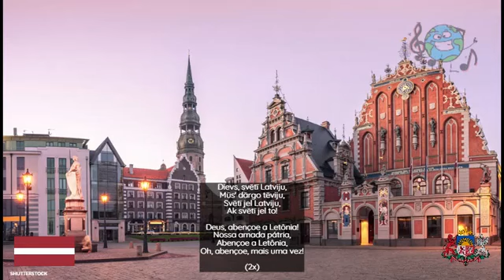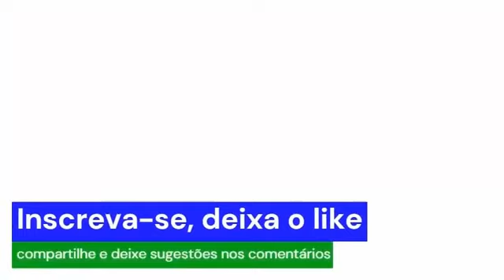Hino da Letónia | Legendado e ilustrado #99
A música e as letras foram escritas por um professor que fazia parte do movimento nacionalista jovem letão. Especula-se que ele pode ter emprestado parte da letra de uma canção popular que foi cantada com a melodia de God Save the Queen, modificando-a e colocando-a em sua própria música. Ele usava o termo 'Bálticos' como sinônimo e intercambiável com 'Letônia' e 'Letões', então 'Letônia' foi mencionado apenas no início do primeiro verso. Mais tarde, o termo 'Letônia' foi removido e substituído por 'Baltics' para evitar o banimento da música. Isso levou ao equívoco de que o termo 'Letônia' não fazia parte da música até 1920, quando foi escolhido como hino nacional e a palavra 'Báltico' foi substituída por 'Letônia'. - Wikipédia
Letra e Composição: Kārlis Baumanis

Letão
Dievs, svētī Latviju,
Mūs' dārgo tēviju,
Svētī jel Latviju,
Ak svētī jel to!
Dievs, svētī Latviju,
Mūs' dārgo tēviju,
Svētī jel Latviju,
Kur latvju meitas zied,
Kur latvju dēli dzied,
Laid mums tur laimē diet,
Mūs Latvijā.
Mūs Latvijā.

Deus, abençoe a Letônia!
Nossa amada pátria,
Abençoe a Letônia,
Oh, abençoe, mais uma vez!
Nossa amada pátria,
Abençoe a Letônia,

Onde as filhas letãs florescem,
Onde os filhos letões cantam,
Vamos dançar de alegria lá,
Em nossa Letônia!
Em nossa Letônia!
Capítulos
0:00​​​​​​​​​​​​​​​​​​​​​​​ intro inicial
0:15​​​​​​​​​​​​​​​​​​​​​​​ hino letão
2:13 intro final
Foto da capa do vídeo e demais fotos foram pegas da interne